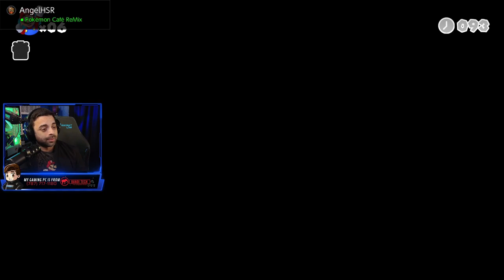IMPRESIONES | GAMEPLAY DE MARIO VS DONKEY KONG [DEMO] | Caribbean Gamer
Recuerda que puedes jugarlo ahora mismo bajando el DEMO en el Nintendo eShop.